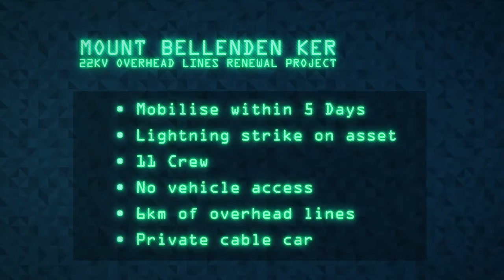Mt Bellenden Ker Mains Conductor Replacement: Delivered by Zinfra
Our Northern Contracting transmission team (Andrew Fagan, James O’Connell, Tim Harvey, Edgardo Biong, Mike Opie, Josh Taylor, Mark Slater, Henry Silbery and Abraham Werahiko) recently completed the Mt Bellenden Ker Mains Conductor Replacement project in some of Australia’s most challenging conditions.